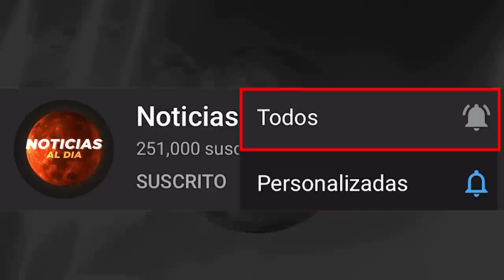RUSIA Y UCRANIA HOY NOTICIAS 13 DE OCTUBRE 2022, IMPORTANTE NUEVA INFORMACION ULTIMA HORA HOSTING HO